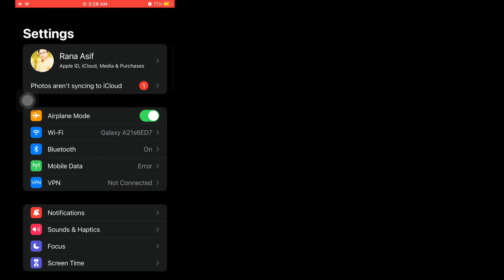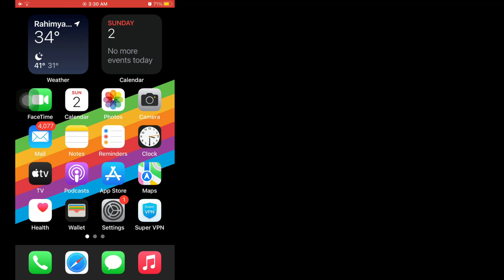How To Make iPhone Text Size Larger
In this video i will show you how to make iPhone text size larger.

If you need any help go to the comment section below.

After watching this video i hope you understand.